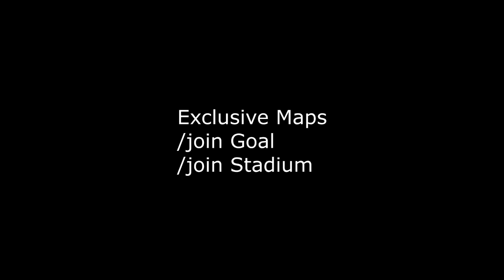‹ World Cup Qatar 2022 › Store Pack Preview - Aqw Private Server RedHero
AQW Private Server/AQW Pirata - RedHero is a completely free-to-play online MMORPG that will surely know how to keep you busy! RedHero is updated weekly, with new events and items, to keep all of the active members on the run! Be sure to bring your friends with you, because it's one hell-of-a-ride!

Aqworlds private server 2023
Aqw pirata 2023
Aqw Servidor Privado 2023